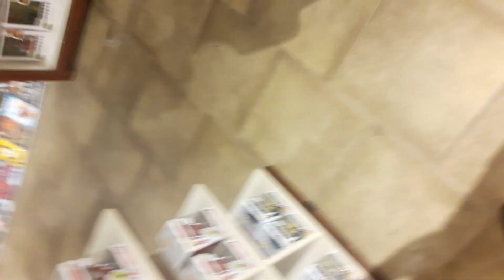i meet SuperMan at the Mall when buying Sonic Merchandice in((2021))SO MUCH CRINGE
this was fotage i recorded back in 2021 i am sharing it now cause i felt to much cringe to share it but hey its gotta see the light one day.
(SPECIAL THANKS TO THESE AMAZING AND SUPER AWESOME COSTPLAYERS THAT APROVE ME TO RECORD) thank you so much i dont mean at all to make fun of you i love how nice and fun you acted! , once again Thank You for the picture you took with me i wish you well and many more years of fun costplay at the mall.

yes my laughing in this video is horrible but i had so much fun LOL.